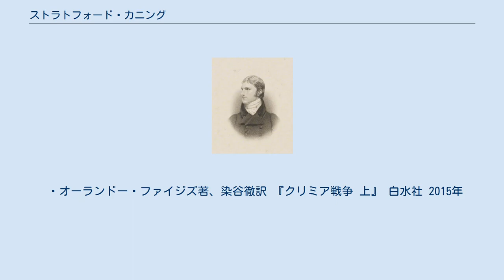ストラトフォード・カニング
ストラトフォード・カニング ストラトフォード・カニング（Stratford Canning、1786年 - 1880年）は、イギリスの外交官。
初代ストラトフォード・ドゥ・レッドクリフ子爵（1852-80）。
イートン校およびケンブリッジのキングスカレッジで学ぶ。
1807年に外務省に入り、いとこでもあるジョージ・カニングのもとで働く。
1808年にコンスタンチノープルのイギリス大使館の一等書記官になる。
1810年に特命大使になる。
1812年にロシア帝国とオスマン帝国の間に締結されたブカレスト条約を交渉。
1814年～1817年にスイス公使とウィーン会議の事務官を務め、1819～1823年まで在アメリカ合衆国公使を務めた。
 反露派として有名であり1830年11月のポーランドのワルシャワ蜂起の後、それを鎮圧したロシアに対しての英国の意思を示すため当時外務大臣だったパーマストン子爵によって駐露大使に任命されるもののロシア皇帝ニコライ1世によって着任を拒否される。
 1825年から1858年まで、数度にわたってコンスタンチノープル駐在の大使をつとめ、オスマン帝国の宮廷内に大きな影響力を持つに至った。
オスマン帝国政府に改革を進めるよう要求し、ギリシアの独立にも尽力。
エルサレムの管理権をめぐってロシアとオスマン帝国の対立が激化するとオスマン皇帝のアブデュルメジト1世に助言し、対ロシア強硬派の肩入れをしてクリミア戦争の勃発に一役かった。
一男三女がいたが、すべて未婚で死去し、ストラトフォード・ドゥ・レッドクリフ子爵の爵位は彼の死で、一代限りで廃絶した。
 ・オーランドー・ファイジズ著、染谷徹訳 『クリミア戦争 上』 白水社 2015年